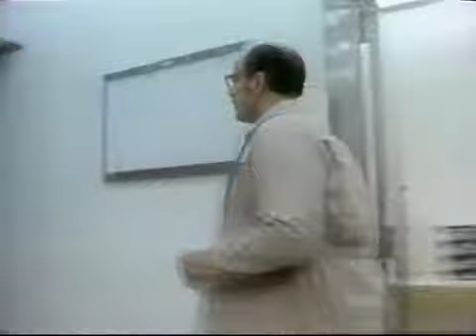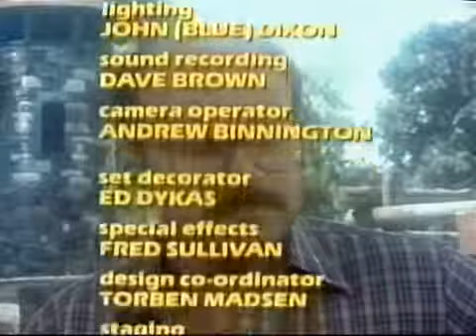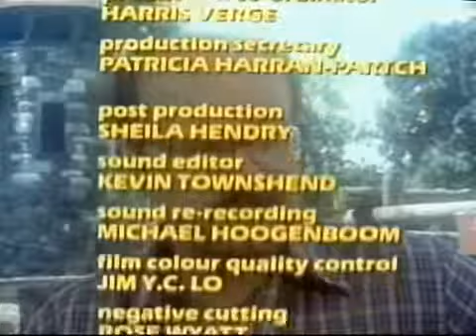Seeing Things S02E06 Evil Eye